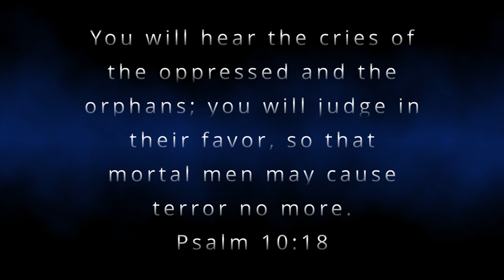EXPUNGED! Official trailer 1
Human trafficking is a terrible, terrible problem in this world.  This is a story of girls who are missing, but they never give up praying for help.  A story of redemption, restoration, the love of Christ, and God's love for mankind.